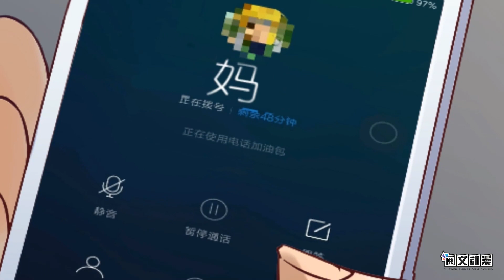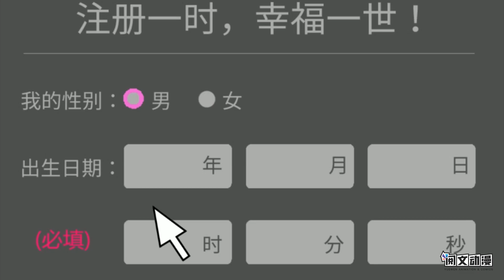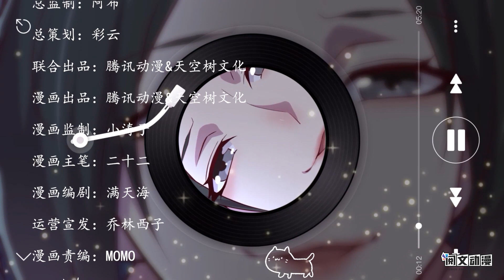【Eng Sub】《相亲式修真道侣/Daoist Couple with Blind Date》 第1季 第1集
【故事简介】
      我本一介学生，奈何八字全阳，成为佛、道、魔、丹四家弟子辈第一人的抢夺，硬要和我双修。从此进入修真之门...本是纯阳鼎炉，却意外的身兼四家法门的旷古第一人。
【Story Introduction】
      I was originally a student, but the eight characters of the whole Yang, become the Buddha, Tao, magic, Dan four disciples of the generation of the first person snatched, made me double cultivation with them. Since then enter the door of cultivation... Originally, I was a pure yang dingxu, but accidentally the first person in the ancient times who is also the disciple of the four schools of Buddhism.